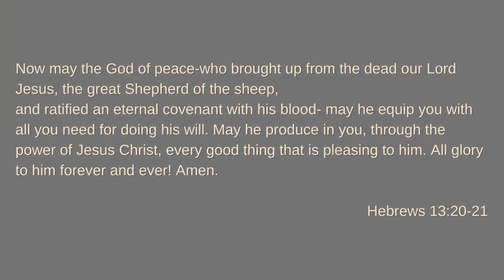The Benediction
Date: Sunday, August 28th, 2022
Speaker: Pastor Brian Burd